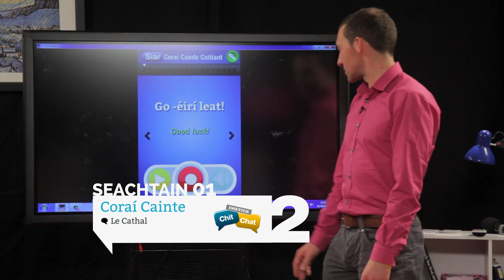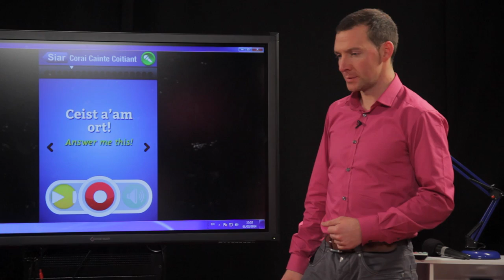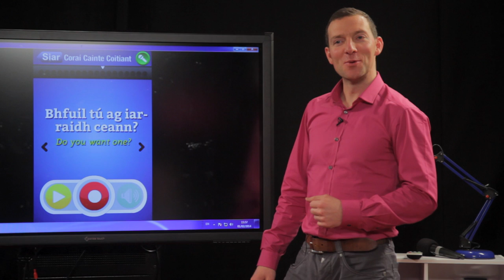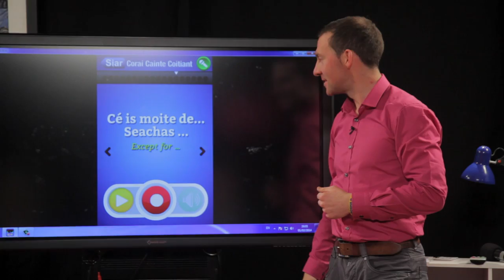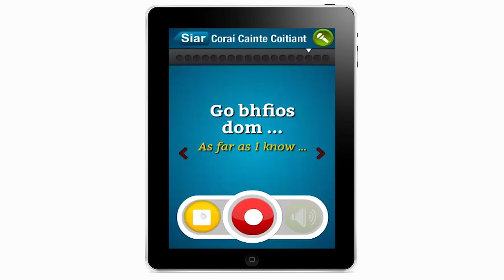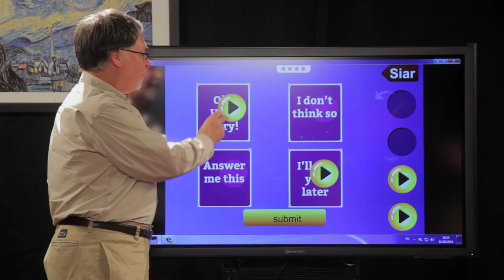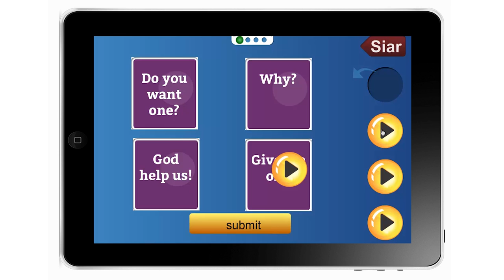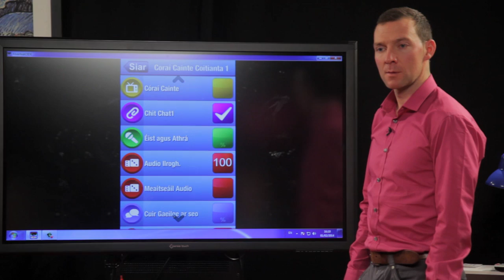S.1.C.2: Córaí Cainte -- Sé Seachtainí -- Gearrchúrsa Gaeilge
English subtitles can be switched on/off using the captions control - CC.

While the program is called "Sé Seachatiní" there isn't any time span in which it needs to be undertaken.
One thing that is important though, is for tasks/exercises in any lesson, to be undertaken in the outlined sequence.

Learning Gaeilge is a gradual, incremental process requiring practice and repetition, but it needn't be tedious or frustrating. A key to success is to enjoy the process, and pay attention to the little successes -- a new word remembered, a difficult pronunciation mastered, etc -- and take pride in your progress. Each lesson completed is another step toward your goal of confidence and fluency. And keep practicing!

TIPS FOR LEARNERS:

1. Live the language. Use Gaeilge as often as you can.

2. Share what you learn. Teaching others is a great way to solidify concepts in your mind.

3. Invest the time. Learning a language doesn't happen overnight. It's a simple equation: the more time spent listening, speaking, reading and writing as Gaeilge, the faster you learn.

4. Get motivated and stay motivated. Think about how you will feel with a good mastery of Gaeilge, and keep that image foremost in your mind. Desire is the key to enjoyment; enjoyment is the key to persistence; persistence is the key to success.

5. Relax! Mistakes are good -- a necessary part of the learning process. Don't be afraid to make them. Speak boldly and with confidence. If you get it wrong, you'll remember that much better the next time.

A NOTE OF CAUTION:

Not using your newly learnt Gaeilge is the best way to waste your time and lose whatever progress achieved. 'Use it, or lose it.'